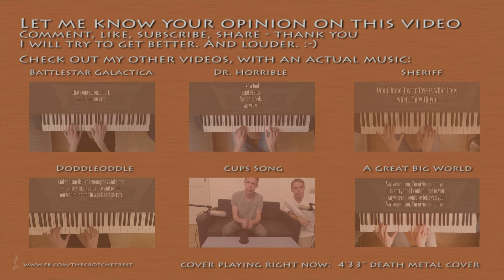John Cage - 4'33'' (cover)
A perfect composition to play on April Fools' day. :-) But don't get me wrong, this is a real existing piece of music, just search for other interpretations, there is an entire orchestra playing this. Anyway, I highly doubt I would be able to perform this in front of a live audience with a straight face, that would be quite a challenge. :-)

Just turn off your speakers and listen for 4 minutes 33 seconds.